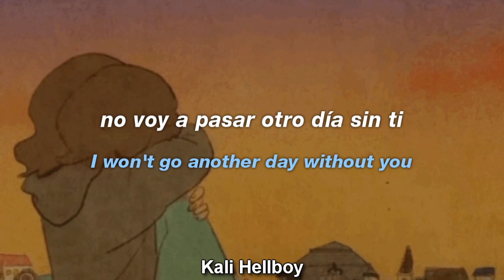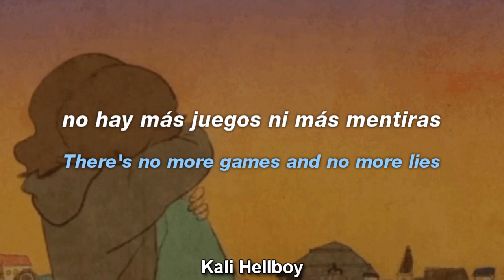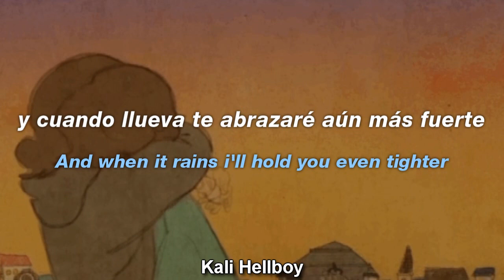Aj Rafael - Without You | Sub Español + Lyrics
LYRICS:

[Verse 1]
Bucket full of tears
Baby know I'm here
I'm here waiting
Close your precious eyes
And just realize
I'm still fighting
For you to be with me
And sit under this tree
We can watch the sunrise

[Chorus 1]
Wake up feel the air that I'm breathing
I can't explain this feeling that I'm feeling
I won't go another day
Without you

[Verse 2]
I know it feels like no ones around
But baby you're wrong
Just get rid of the fear
Promise that I'm here
I'll never be gone
So baby come with me
And we can fly away
We can watch the stars shine
And baby you can be my love
Oh-oh, oh
[Chorus 2]
I won't go another day without you, without you
Hold on, I promise it gets brighter
And when it rains i'll hold you even tighter

[Post-Chorus]
And this is me tonight
There's no more games and no more lies
And I know it's right
'Cause of the way you look into my eyes
And when i hold you tight
The worries disappear, I'm glad you're in my life

[Chorus 2]
I won't go another day without you
When it rains i'll hold you even tighter

[Outro]
Without you
And I won't go another day
Without you